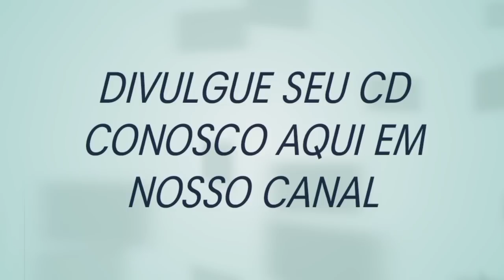LUANZINHO MORAES 2023 - ARRAIAL DE SÃO JOÃO JUNHO 2023 REPERTÓRIO ATUALIZADO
•••Aqui cds músicas atualizadas diariamente

•••Aguardem Para Mais Novidades

/Bandas /Cantores/ Compositores
Video Não Oficial Por Tanto Não Nos Der Strike
Caso Não Queira Seu Cd Aqui Nos Envie Um e-mail Com A Solicitação De Remoção Do Cd Que Retiramos No Mesmos Instante! Obrigado!